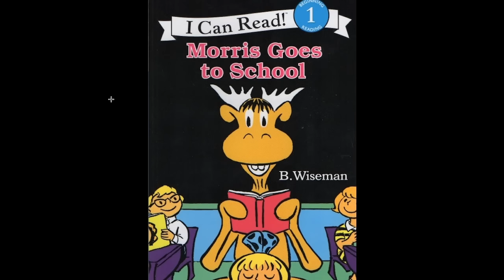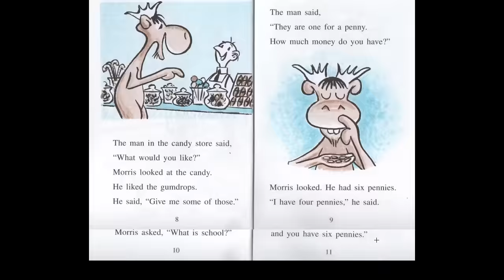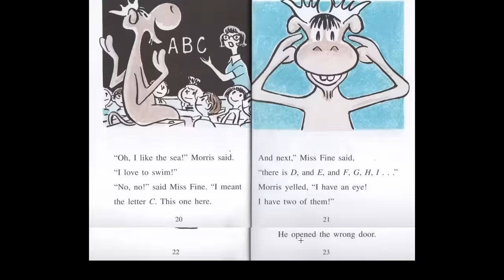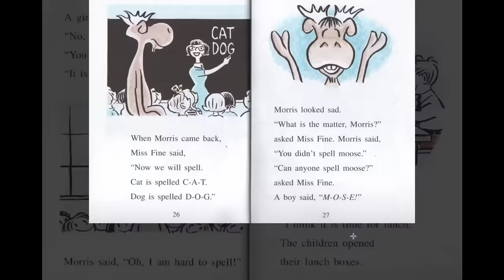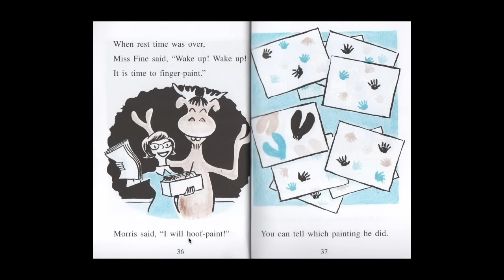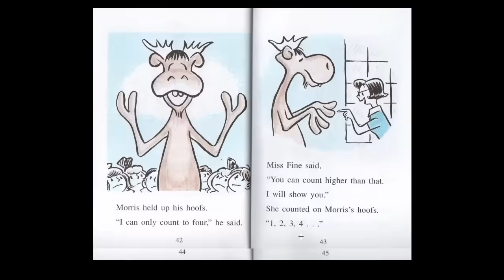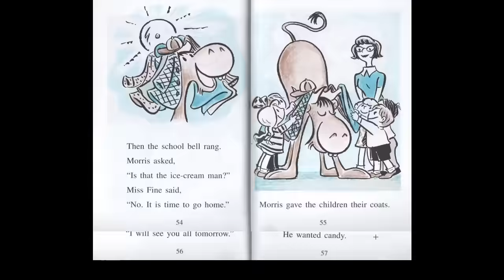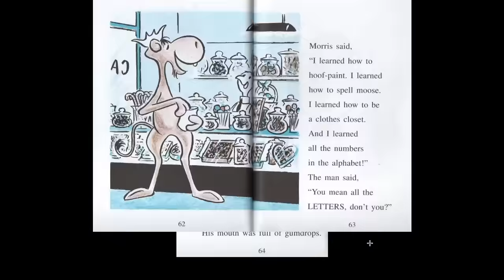Let´s Read: Morris Goes To School.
El dia de hoy te traigo la lectura de Morris Goes to School.